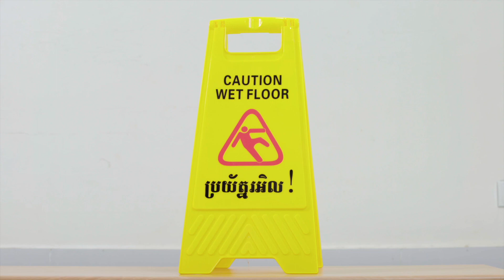វីដេអូទី ៧៖ របៀបជូតសម្អាតឈាមកំពប់